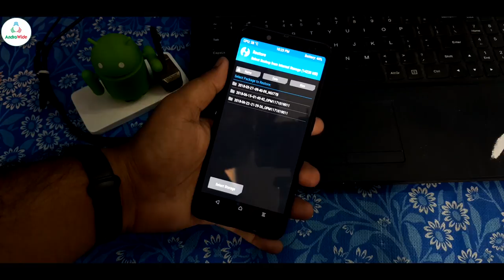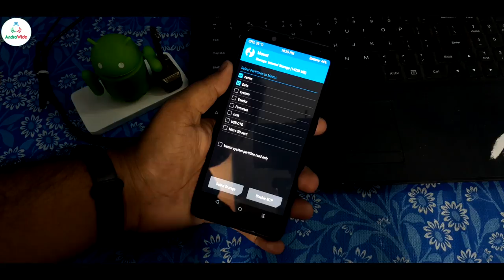[Fixed] Cannot Restore System Mounted Read Only TWRP Issue | हिंदी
So guys, sometimes when you go to TWRP to restore your previously backed up nandroid backup, you find an error - Cannot Restore System -- Mounted Read Only, so here is a very short and simple solutions for this TWRP issue.

just go to Mount option from the main menu of TWRP, and then Uncheck the "Mount System partition read-only", if its already Unchecked then check it and uncheck it again, and swipe to allow modifications,
after this you will be able to Restore all your backups using TWRP easily.